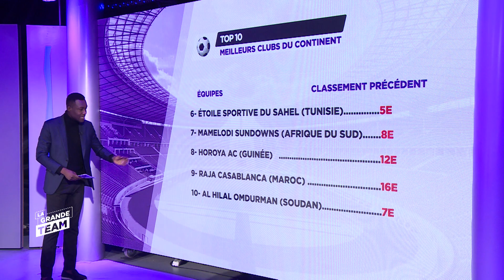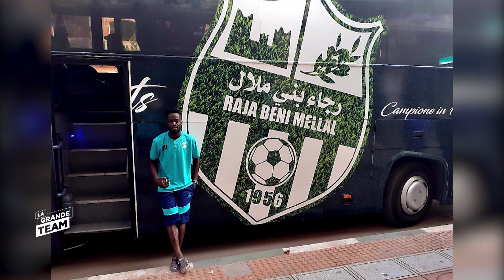LA GRANDE TEAM | L'ACTU du 23 Avril 2020 | Afrique : Quels sont les meilleurs clubs de l'année ?